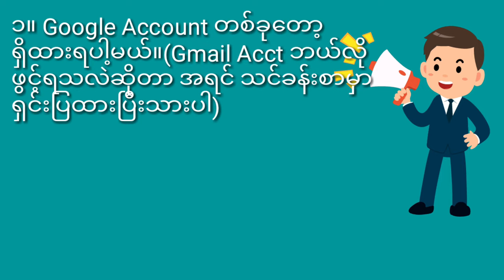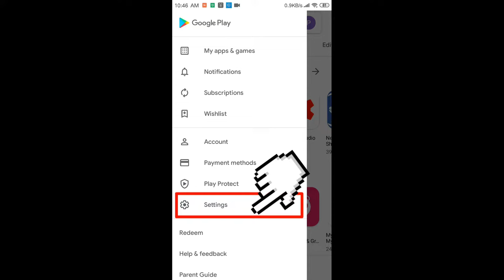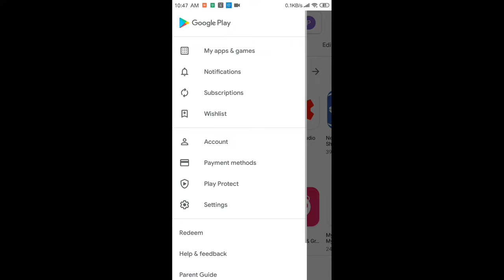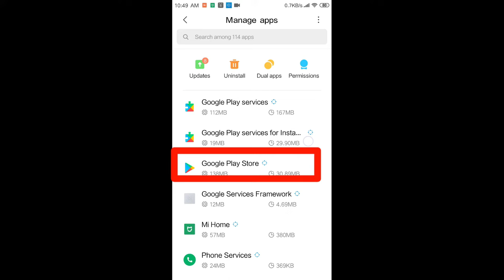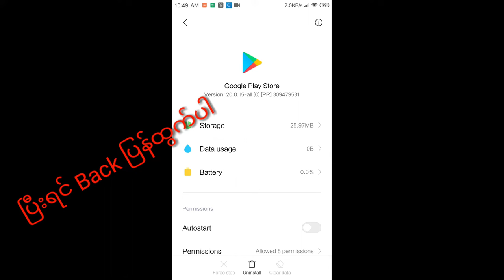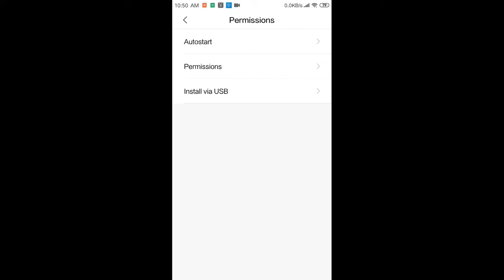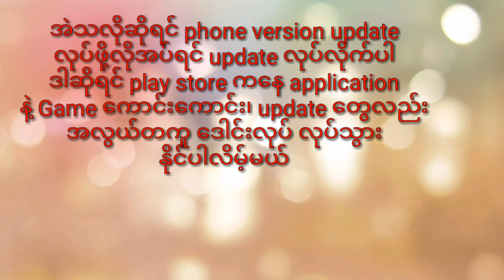How to solve of Play Store downloading?|Playstore မှ App ကို ဒေါင်းလုပ် လုပ်ရ ခက်ခဲနေပါသလား?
မဂၤလာပါ။
How to solve of Play Store downloading?|Playstore မွ App ကို ေဒါင္းလုပ္ လုပ္ရခက္ခဲေနပါသလား?Playstore က Application ေတြ ေဒါလုပ္ လုပ္ရ အခက္အခဲ ျဖစ္ေနပါသလား?